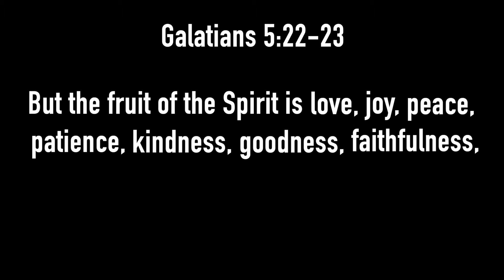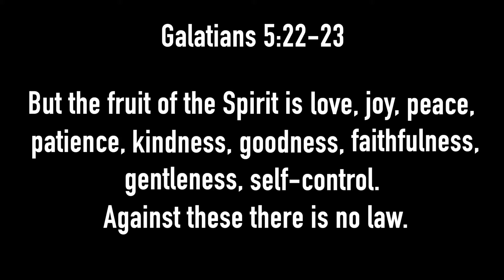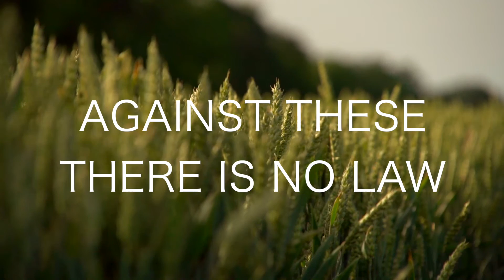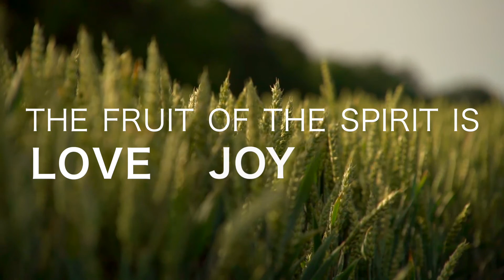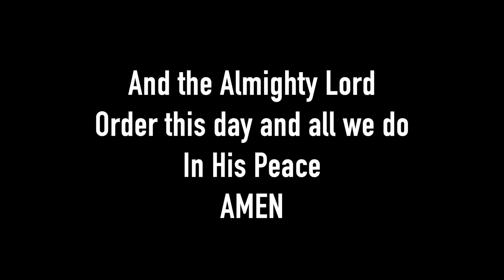The Fruit of the Spirit (Galatians 5.22-23)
(If using in worship please include this in your church's CCLI reporting).

Why did I use grain crop visuals?
Well this decision was governed by a few thoughts. I grew up on a fifth-generation cereal crop farm and worked there with my Dad from childhood until I left the business to train as a pastor. It’s strange, but that heritage of ‘The Land’ is still part of me and always will be. Secondly, the visuals by Limva.pl on Pexels are inspiring! Thirdly, I considered images of fruit; even asking on social media for advice on how to proceed (thanks to all who contributed!), but in the end felt “visuals with fruit” would be too obvious. Finally, Scripture is full of talk of crops. Be it fruit or grain they are a free bounty from God’s fruitful creation. I also like the idea of not just one piece of fruit, but a massive crop the that the Holy Spirit plants in us, which is harvested over our lifetime.

You see, as I was meditating on these verses, I suddenly had a vision looking back over my entire life; it was this large grain crop of the Spirit’s fruit over my lifetime. As I passively observed this I was amazed that it was filled with fruit that I had no idea about! When the vision had passed, the melody came to me. In a non-selfish, non-boastful way I think that maybe God wants that for each of us. As we do our best in life and as the Spirit works grace in us and through us, it is ok to realise “hey it was wonderful that I could share the self-giving, self-sacrificing grace of Jesus today by being intentionally kind to the janitor/fellow-student/co-worker etc.”  Of course, we are not "saved by our good works"; they aren't the reason for our salvation, they are the result OF our salvation (see Ephesians 2.8-10).
And here is something else very cool: part of the mystery of “life in the Spirit” is that as you meditate on these passages from Galatians, you may be guided to something completely and utterly different than what I was; something that God wants to brings to your attention. And THAT sisters and brothers is truly powerful. May God use the “work” I did putting this video together, and use His Word to “work” something new in you—whatever that may be, and however He wills it…✝︎❤️

THANKS ALWAYS TO MY TEAM: Michael (God bless your ears!), Joash (for his patience), Amy (for the feedback), Alisha (for your proofreading) Thérèse and all my team - Bless you.  I love you guys. The music and visuals could only be here by your gifts of time and talents.

As you begin:
• Remember this isn't like "watching TV" where you are just a spectator. You are joining with others of faith, setting this time aside to say "God, here's my mind-space. It is yours". So treat this as your would any holy time.
• Find a quiet place or put on some headphones
• Get yourself in a comfortable position away from distraction.
• Turn down the screen brightness.
• Put your device into “do not disturb” mode or turn off notifications.
• Light a candle if you have one.
• Open your hands with the palms upward showing you are “ready to receive from God” and/or have one open on top of the other making the sign of the cross.
• If you are wearing glasses, try taking them off or half close your eyes - it really helps me focus and move my brain to "meditation mode".
• Watch the video, follow the instructions for deep breathing, listen to the music. You can sing or hum along, internally or aloud repeating the words internally and matching them to your breathing.
• If you want you can say your own prayer afterwards.

ABOUT CHRISTIAN MEDITATION
Christian meditation traces its heritage back through 3000 years of Judeo/Christian faith. There are many different traditions and practices of Christian Meditation and I have developed my own over the years drawing from John Maine and Taize, to Martin Luther and the Psalms.

WHERE CAN I HEAR MORE?
You can find audio recordings of my Christian Meditation on my Soundcloud account "Christian Meditation".

Soundcloud is a free online service for sharing music. It is advert supported and a paid subscription (minus adverts) is optional. I retain the copyright to my material (and it cannot be reproduced or monetised by anyone). It is free for personal use - just leave a like or a comment.